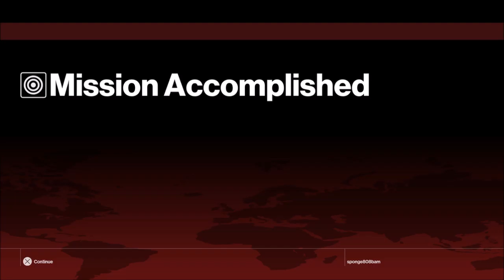Hitman: episode 5 - Smooth Sexy Tones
You know you like em.